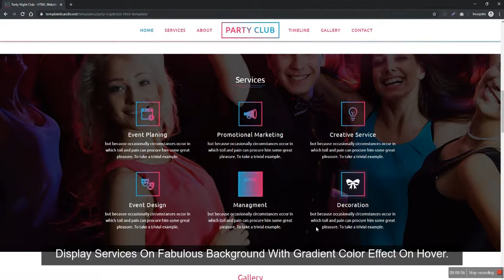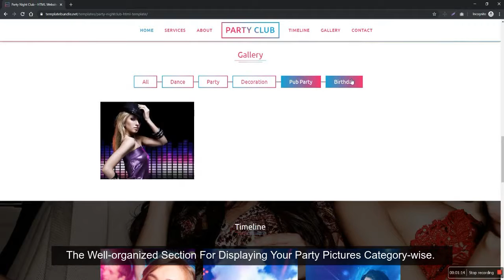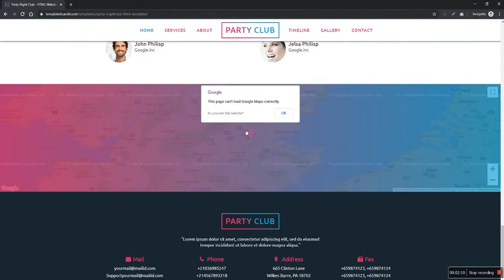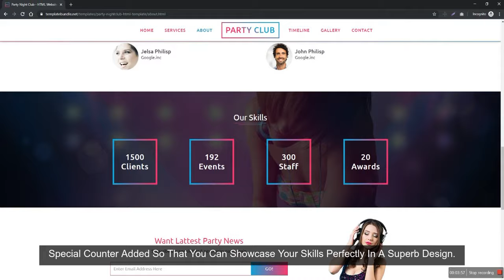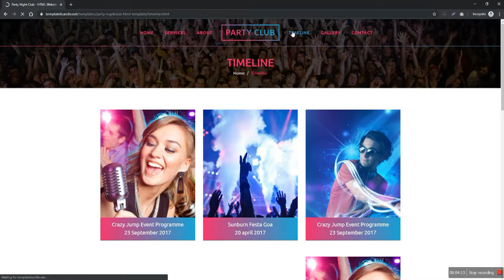Party Night Club HTML Template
This Party Night Club HTML Website Template is one of the best & well-Designed HTML Template helps you to give a completely new experience and helps your club to get more customers. Party Night Club HTML Website Template is highly suitable for those who want to create a website of the club, for their customers. Party Night Club HTML Website Template is 100% responsive and can be accessed from any device like desktop, mobile screen, and tablet.